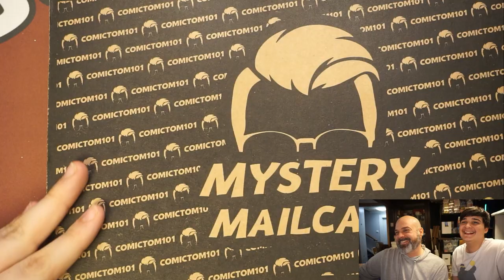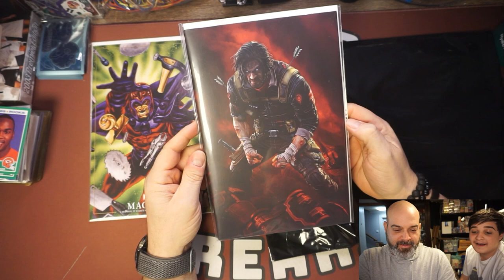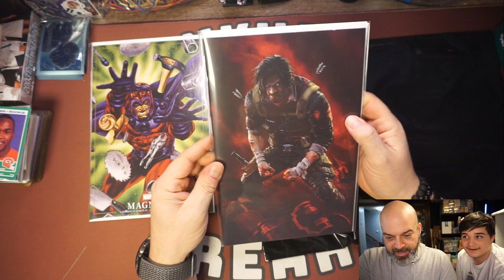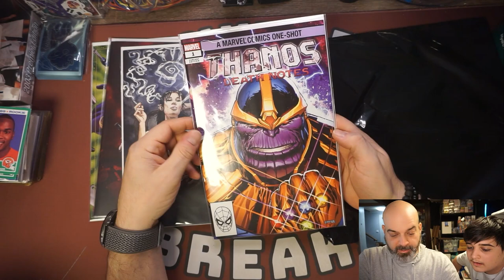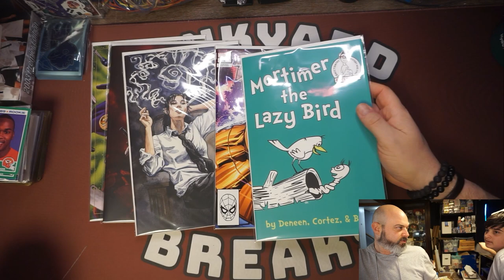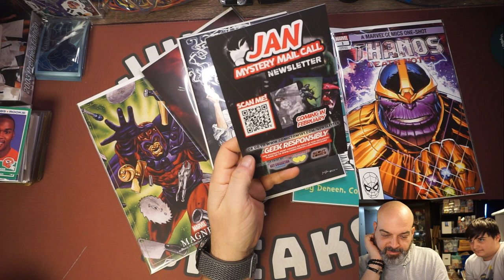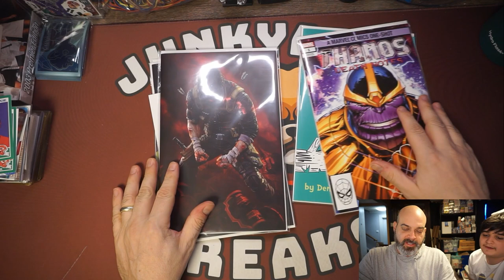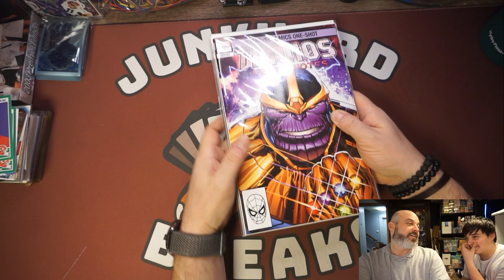​ @ComicTom101 Mystery Mail Call Unboxing!